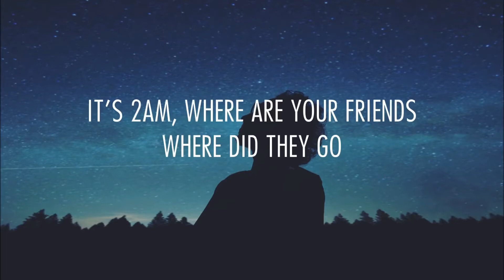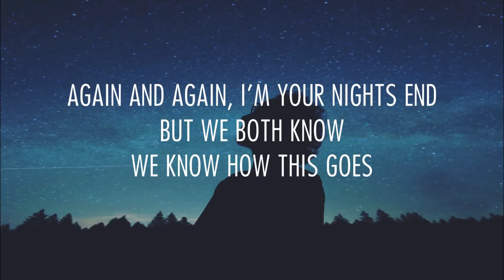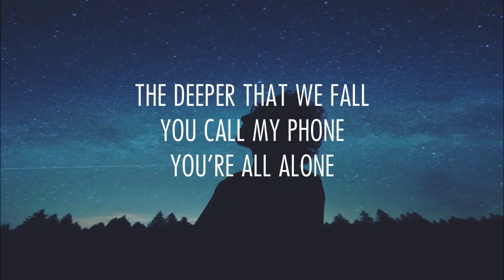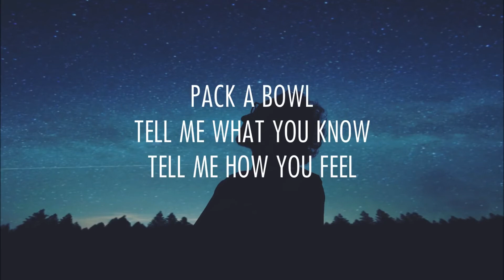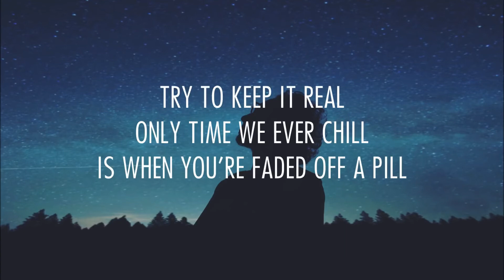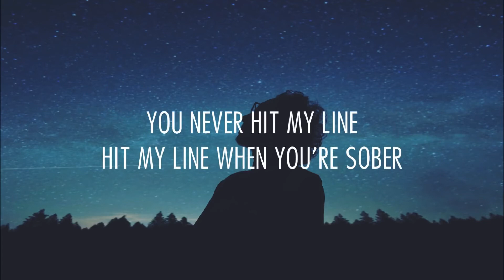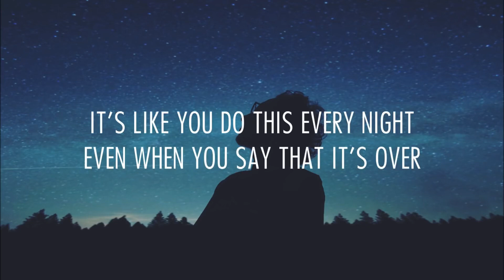Kodamilo - Sober (Lyrics)